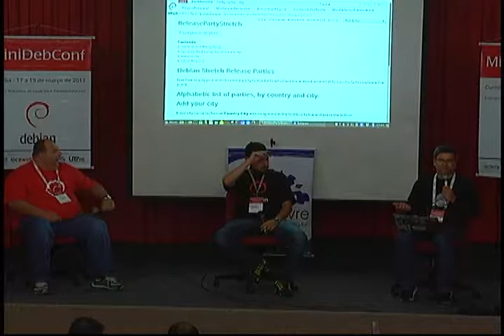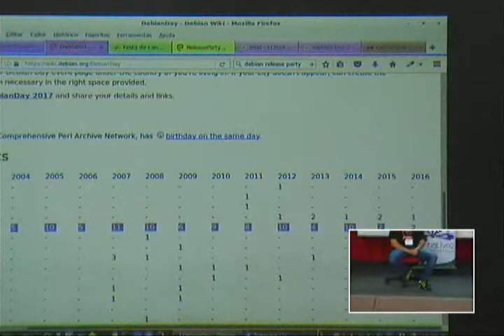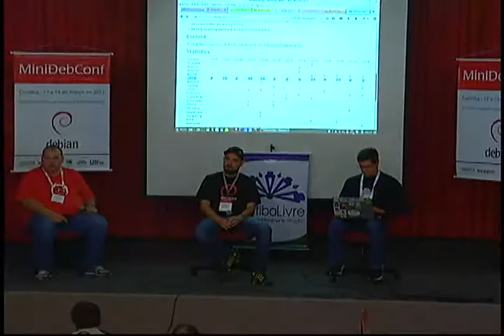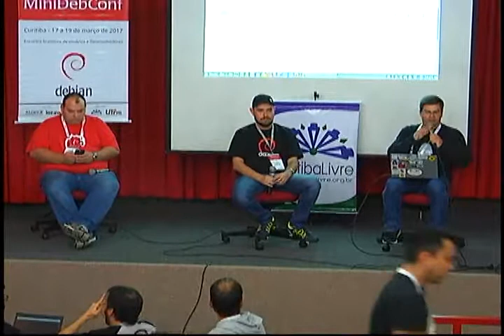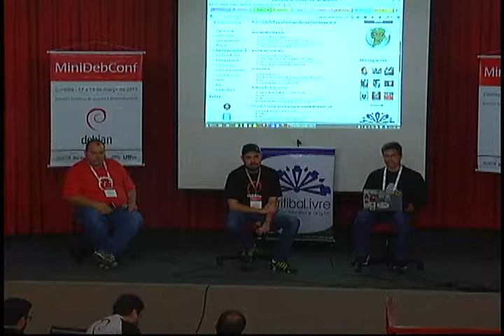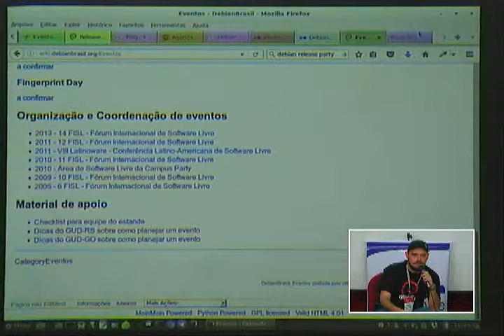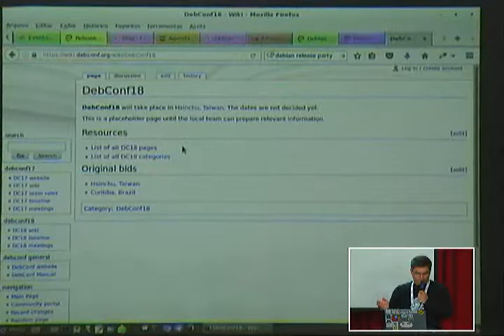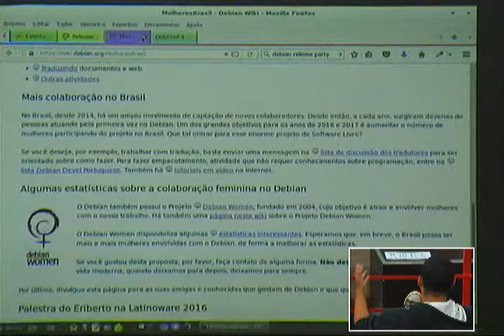Debate: Eventos Debian Brasil em 2017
Participantes: Giovani Ferreira, Daniel Lenharo de Souza e Paulo Henrique de Lima Santana.
Descrição: O Brasil é o pais onde mais se comemorou o Debian Day no mundo, no entanto o número de cidades participantes tem caído nos últimos anos. Este ano também teremos o lançamento da nova versão do Debian e está será uma ocasião de celebrar. Vamos conversar sobre a organização de eventos Debian para o ano de 2017.